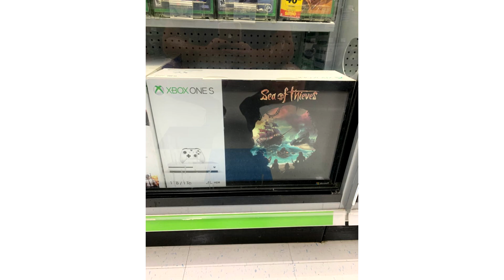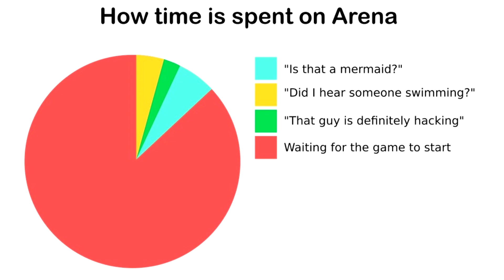Sea of Thieves Memes 1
Sorry, this video is quite short.